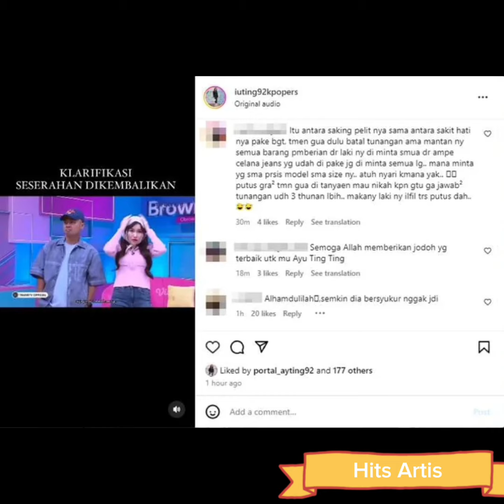Kisah Cinta Berliku Ayu dan Lettu Fardhana Enzi Langsung Minta Temukan Ke Sangat Mantan Tersebut